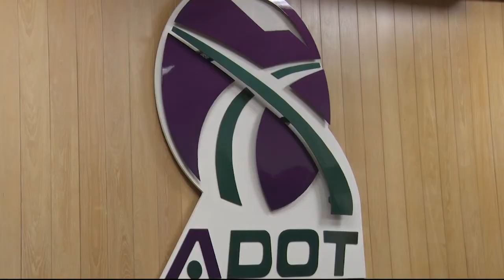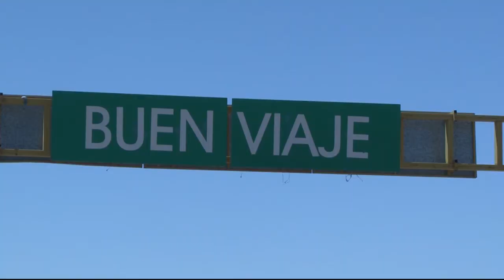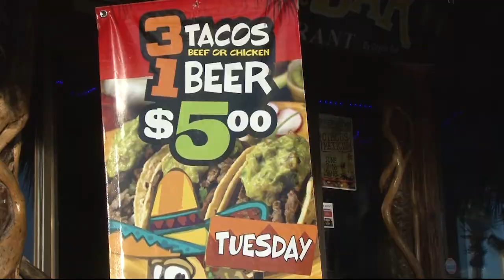U.S.-Mexico border project will create a safety corridor | Cronkite News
Government agencies collaborate to improve the safety along a highway connecting Phoenix to Rocky Point.

Video by Amanda Slee | Cronkite News